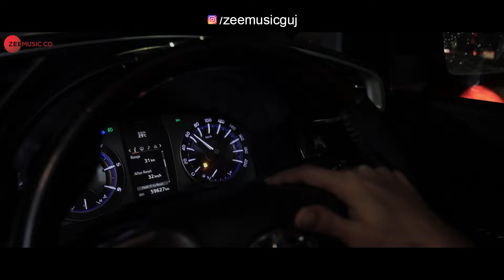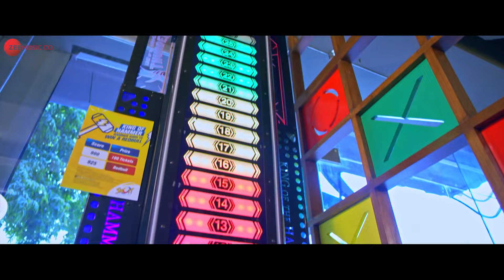New Year Special Gujarati Hits - Full Album | Gori Radha Ne Kalo Kaan, Dholida, Amme Desi Kalakaar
00:00 - Gori Radha Ne Kalo Kaan
02:54 - Dholida
07:36 - Amme Desi Kalakaar
11:05 - Navrat
14:21 - Saayba Ho
19:03 - Maro Glass Kyaan Chhe
21:15 - Icon
24:34 - Jaadugari
27:50 - Chato Pani
31:13 - Chhokri
33:07- Yaara Taari Yaari
37:49 - Amdavad Re

Credits:
Song : Gori Radha Ne Kalo Kaan
Singer : Kirtidan Gadhvi
Lyricist : Niren Bhatt

Song: Dholida
Music Director: Roopkumar Rathod
Singers: Roopkumar Rathod & Chorus
Lyrics: Dilip Raval

Song: Amme Desi Kalakaar
Singer: Kinjal Dave
Lyrics: Manu Rabari

Song: Navrat
Singer: Kinjal Dave
Lyrics: Manu Rabari

Song : Saayba Ho
Singers : Vinay Nayak & Kinjal Rabari
Lyrics : Manu Rabari & Mitesh Barot (Samraat)

Title: Maro Glass Kyaan Chhe
Singers: Darshan Raval, Jahnvi Shrimankar & Rishi-Siddharth
Lyrics: Niren Bhatt

Song - Icon
Singers - Nakash Aziz & Jahnvi Shrimankar
Lyricist - Sanjay Chhel

Song : Chato Pani
Singer : Vipin Patwa
Lyrics : Dilip Rawal

Song : Chhokri
Movie Name: Vitamin She
Singer: Dhvanit Thaker

Song : Yaara Taari Yaari
Singer: Mohit Gaur
Lyrics: Dilip Rawal